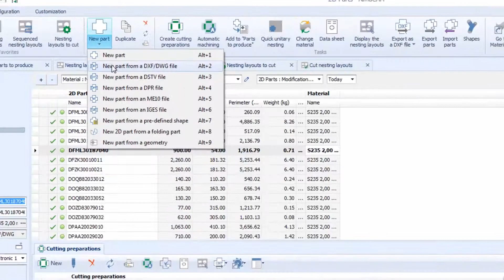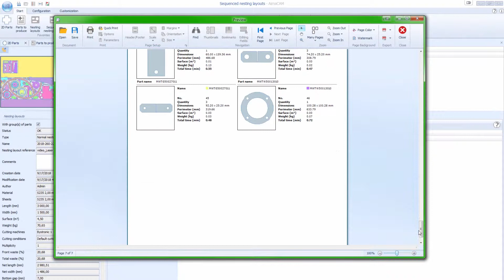Almacam Cut: CAD/CAM-Software zum 2D-Schneiden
Die CAD/CAM-Software Almacam Cut steuert beliebige Schneidmaschinen unter maximaler Berücksichtigung der jeweiligen technischen Besonderheiten in allen Phasen der Programmierung, von der Vorbereitung der Teile über die Schachtelung und die Festlegung der Werkzeugwege bis hin zur Generierung des NC-Codes.

Die einzigartigen Schachtelalgorithmen von Almacam Cut eignen sich für Schneidvorgänge aller Art und tragen zu einer deutlichen Senkung des Materialverbrauchs bei. Die Software arbeitet zwar grundsätzlich automatisch, lässt dem Anwender in Sonderfällen aber mit entsprechender Hilfestellung das letzte Wort, sodass stets eine optimale Programmierung gewährleistet ist.

Almacam Cut ermöglicht ein absolut sicheres und rückverfolgbares Datenmanagement in einer kollaborativen Umgebung. Almacam ist nach dem Prinzip der Industrie 4.0 komplett offen gegenüber dem kundenseitigen Informationssystem und kann problemlos mit anderen Softwarelösungen kombiniert werden, was insbesondere für den CAPM- und ERP-Bereich gilt.